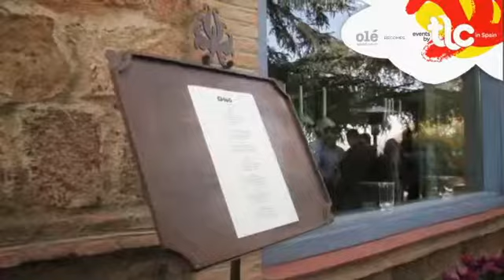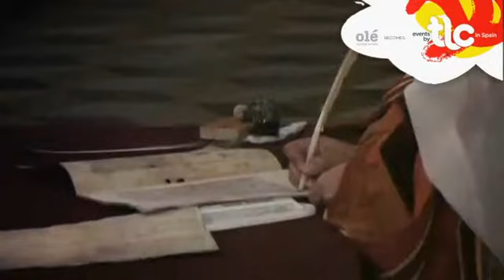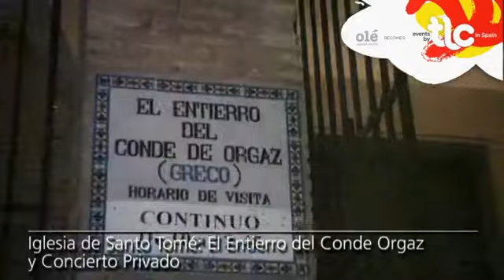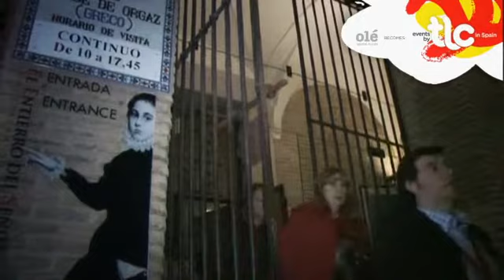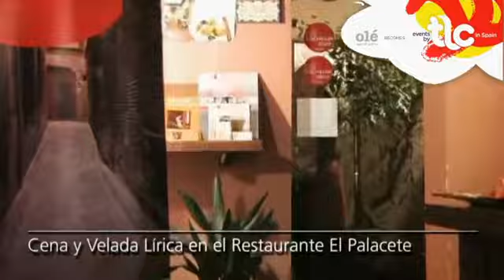event in Toledo